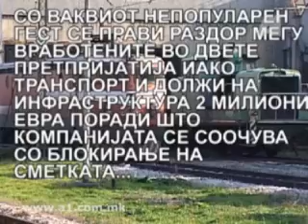NEWS - Employees in the Railways and threatened with strike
NEWS - Employees in the Railways and threatened with strike, MACEDONIAN RAILWAYS.
Вработените во Железницата и се заканија со штрајк, Македонски железници